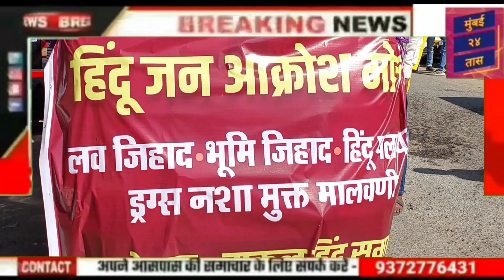Malvani Janakrosh Morcha By Sakal Hindu Samaj.विधायक नितेश राणे ने Jamil Marchent को भड़वा क्यों बोला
Malvani Janakrosh Morcha By Sakal Hindu Samaj.विधायक नितेश राणे ने Jamil Marchent को भड़वा क्यों बोला @मुंबई24तास

*मालवणी में जहाँ जहाँ अली वहां वहां हिन्दुओं के बजरंग बली*.

ड्रग्स कारोबारियों का पैर काटकर लाओ कोई केस नही होगा यह नितेश राणे की गारंटी...

मलावानी के व्यवसाई मर्चेंट को बताया भड़वा... हिम्मत है तो दिखाई.. कौन हिन्दुओं के मोर्चे चप्पल मरेगा.. मस्जिद में घुसकर मरूंगा...

लव जिहाद के नाम पर हिन्दुओं की बहनों को फ़साने वाले को सावधान हो जाओ.. यह बहुत बड़ा ख़ड़यंत्र है..

मलावानी के एक एक घर में 30 -40 रोहिंगा मुशलमान बग्लादेशी रहते है... सबको दोनों टाइम का भोजन दिया जाता है..

घर घर में जाकर देखो.. मस्जिद में जाकर देखो 4फ्लोर की परमिशन लेकर 13महले की बिल्डिंग बनाते है..

वहां हिन्दुओं की आड़ में 13वें फ्लोर पर सभी बांग्लादेशी रहते है..

चुनाव से पहले पुलिस वालों को चेतावनी देता हुँ फर्जी वोट बैंक के लिये जिन बांग्लादेसियों को घर घर में छुआपया हउनको बांग्लादेश भेजो वरना मै घर में घुसकर निकलूंगा...

इस वर्ष रामनवमी और बजरंगबली की जयंती मस्जिद के सामने से लेकर जायेंगे जो करना है कर लेना... नितेश राणे..

मलावानी हिन्दुओं की मालवाणी होने चाहिए.. ऐसे हिन्दू समाज ताकत दिखाओ...